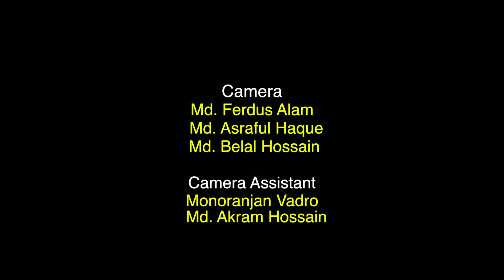Orientation Program-2019-MPH-Discussant- Prof. Dr. Khondoker Mokaddem Hossain-Pro VC-BOU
Orientation Program-2019
Master of Public Health
Presenter-Mohd. Arifuzzaman
Discussant- Professor Dr. Khondoker Mokaddem Hossain
Pro-Vice Chancellor
Bangladesh Open University
Video URL
Filename
Orientation(Khondoker Mokaddem Hossain) 2